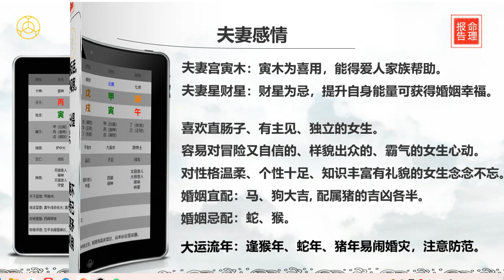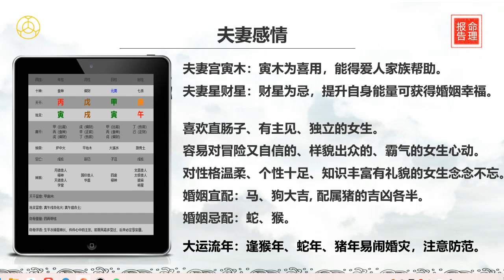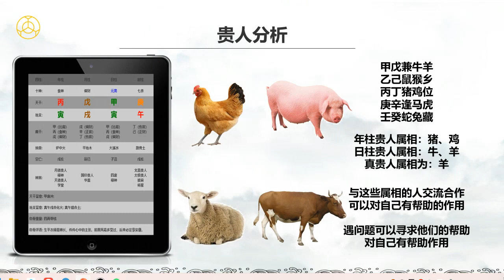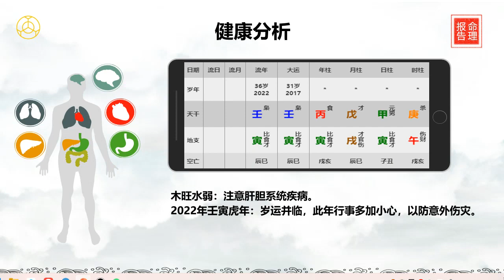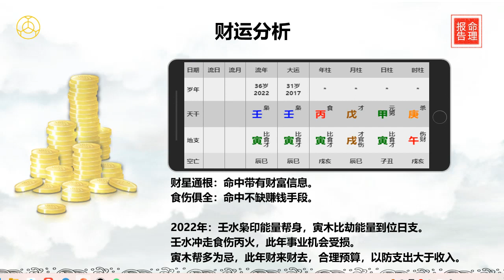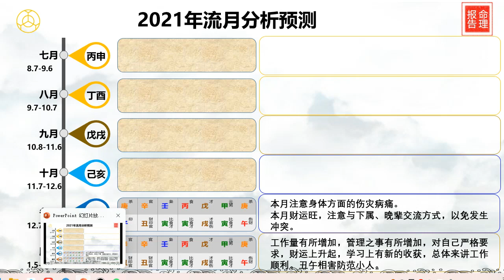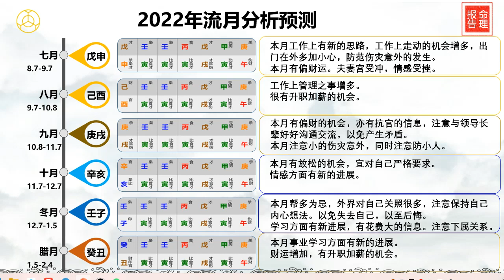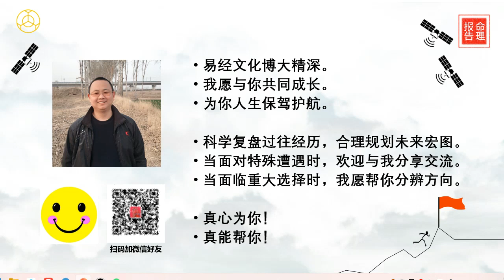九龙道长基础课第340集 八字案例+男命+阳历1988年09月24日+郝文全投稿